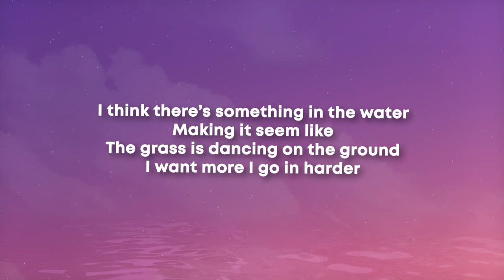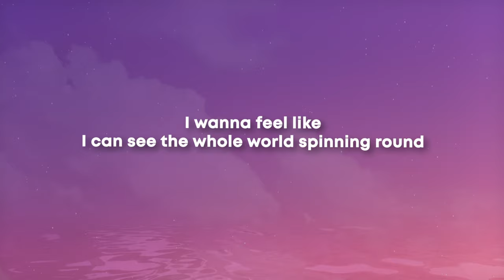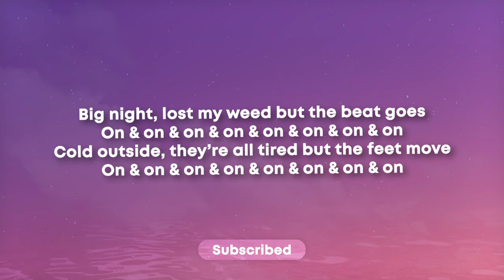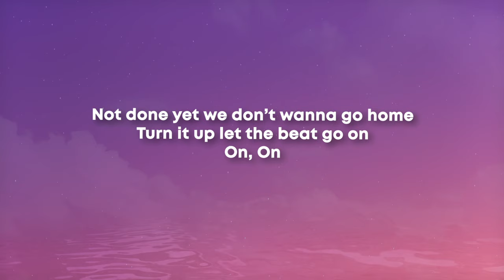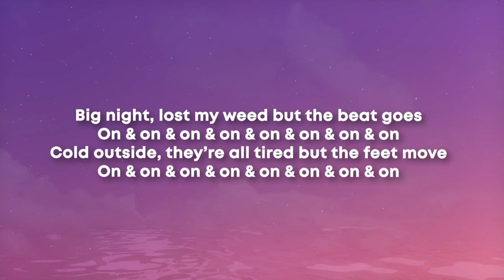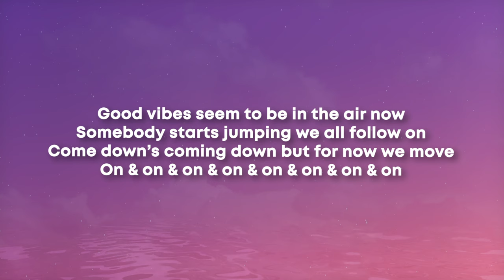piri, Tommy Villiers - on & on (Lyrics)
[Chorus]
Big night, lost my weed
But the beat goes on and on and on and on and on and on and on and on
Cold outside, they're all tired
But the feet move on and on and on and on and on and on and on and on
Good vibes seem to be in the air now
Somebody starts jumping, we all follow on
Come downs coming down
But for now we move on and on and on and on and on and on and on and on

[Verse 1]
I think there's something in the water
Making it seem like
The grass is dancing on the ground
I want more, I go in harder
I wanna feel like
I can see the whole world spinning round
[Chorus]
Somеbody starts jumping, we all follow on
But for now we movе on and on and on and on and on and on and on and on

[Verse 2]
I feel this energy around us
If you see us then leave us where you found us
We've got tomorrow left to ground us, yeah (yeah)
'cause the crowd moves like it's got a mind of its own
Not done yet, we don't wanna go home
Turn it up, let the beat go on
On
On
On
On
On
On
On
On and on and on and on and on and on and on and on
[Chorus]